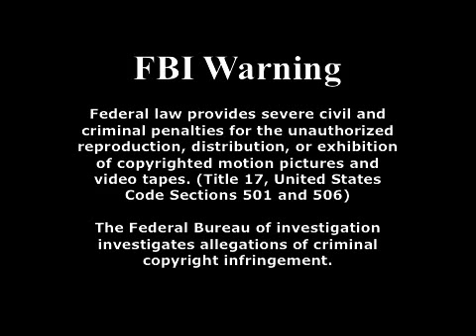Service First - Service Recovery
When you blow it with a customer, do you recover and leave that customer happy with their interaction?  Or are they left angry and upset?  The techniques of service recovery are essential for your employees to understand and practice.  The Service First Video Library is a complete training program for your employees, offered by Service Quality Institute, the leaders in customer service training programs.